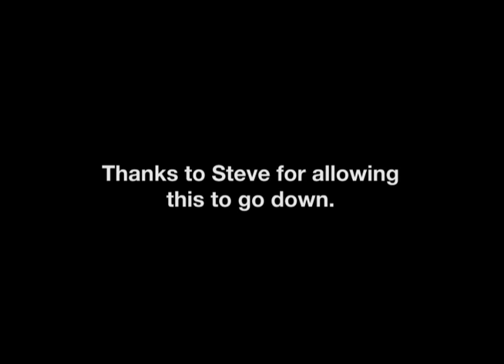muralmonkey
Sped up process of a bedroom wall mural painting that was done in less than a day!

Media 2 Final